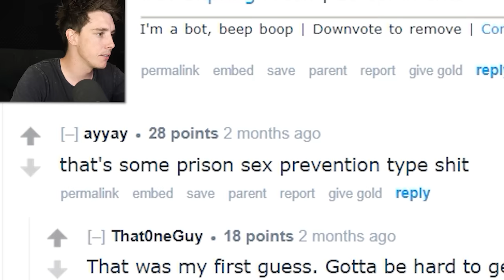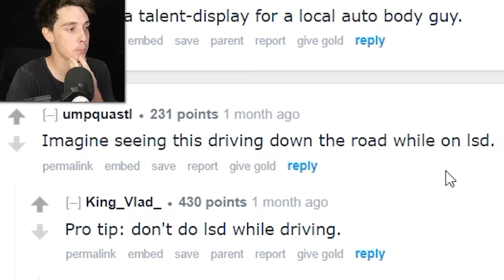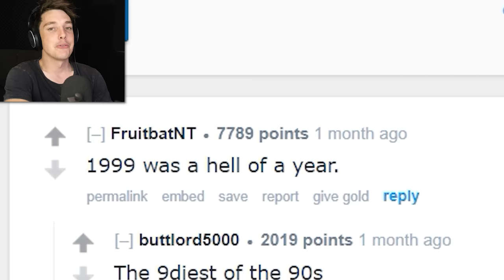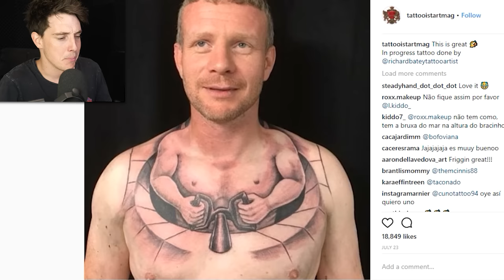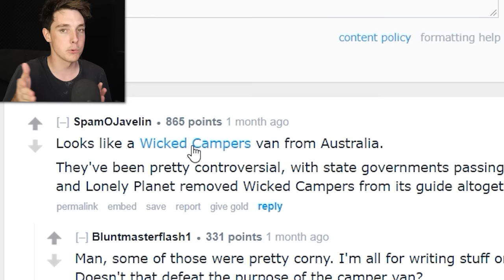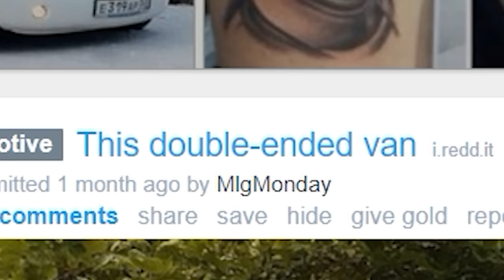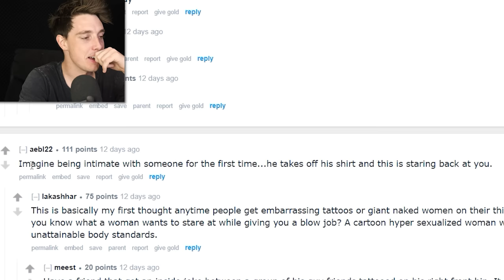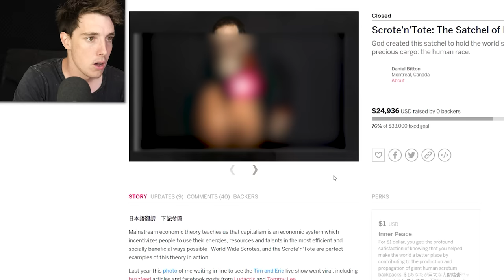Humanities WORST IDEAS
humans suk
► SUB TO BE A BLOODY LEGEND! ► Lazabum on TWITTER!

Wanna laugh at more dumbstuff??